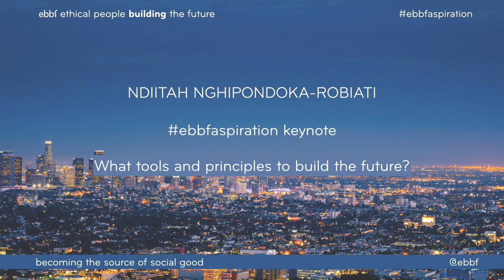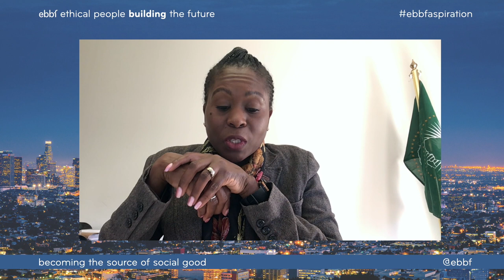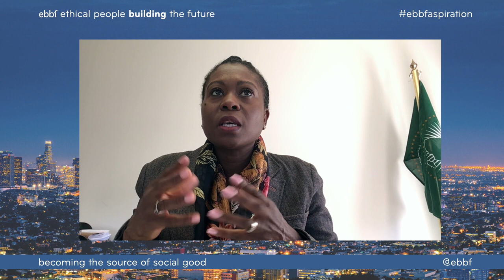ebbfaspiration what principles guide your work at Namibian ministry ndiitah nghipondonka robiati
During ebbf's ebbfaspiration conference, how can we become the source of social good we explored the ideal futures and asked Ndiitah Nghipondonka Robiati to share her own personal experience of the - principles - she uses to create a better future for Namibia in her roles as responsible for industry and commerce under the trade ministry of Namibia and part of the COVID response team of her nation.